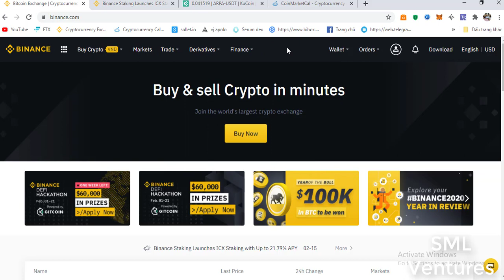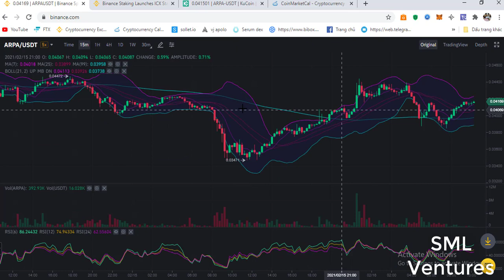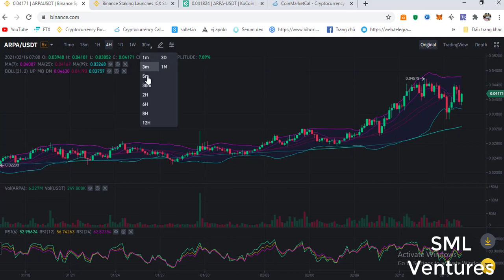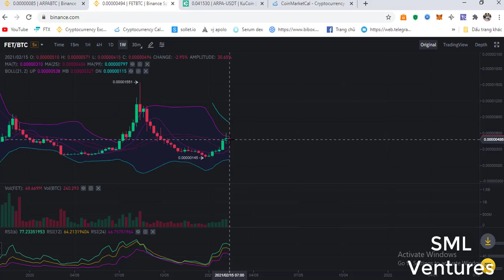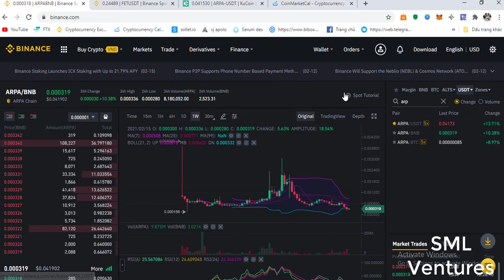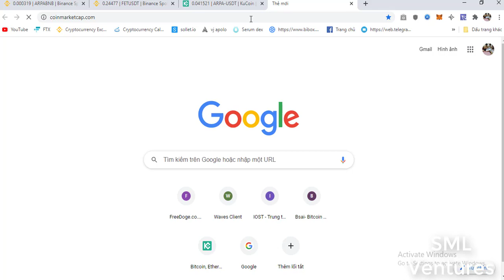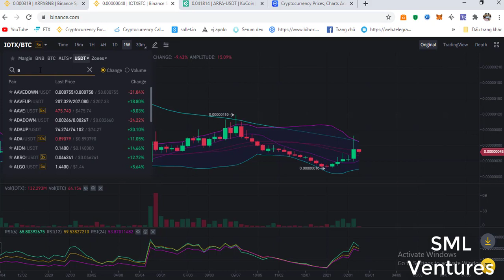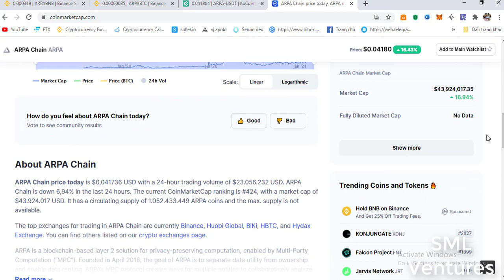Khai xuân năm mới: có nên đầu tư vào ARPA lúc này - 16.02.2021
video này mình không phải là lời khuyên đầu tư, mọi người tự quản lý vốn của bản thân
mình so sánh nền giá với những coin đã bay trước đó, mình đánh trung hạn nên nhìn chart 1 tuần.